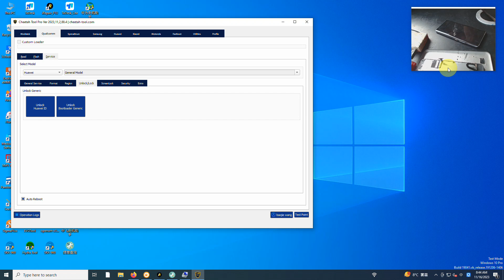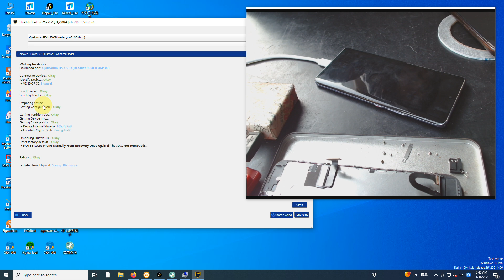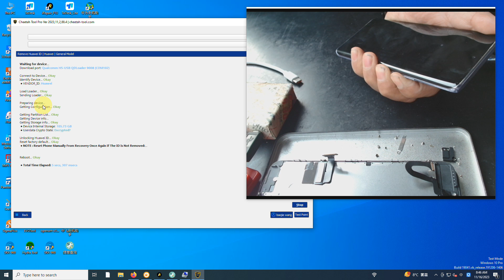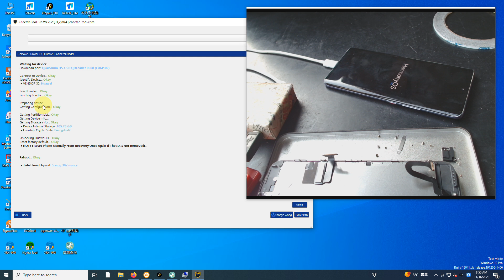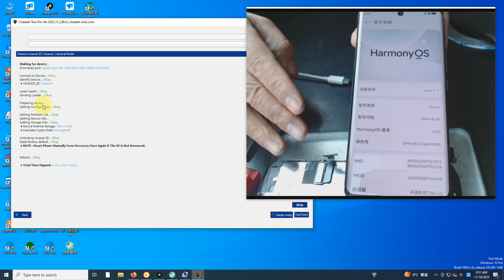HUAWEI NOVA9 NAM-AL00 4.0.0.116 Unlocking Huawei ID... Okay With 《Cheetah Tool Pro》